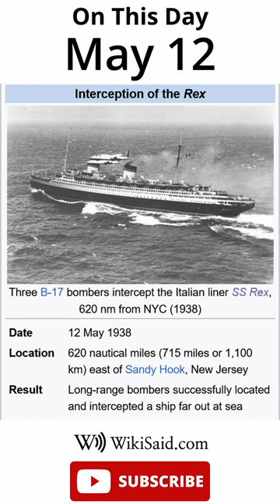On This Day - May 12 - WikiSaid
WikiSaid On This Day for May 12th

"May 12
    1743 – War of the Austrian Succession: Habsburg ruler Maria Theresa was crowned Queen of Bohemia after driving French troops from the territory.
    1938 – During an exercise to demonstrate air power, United States Army Air Corps bomber aircraft intercepted the Italian ocean liner SS Rex (pictured) 620 nautical miles (1,100 km) off the US Atlantic coast.
    1948 – The United Kingdom publicly announced that it was independently developing nuclear weapons, after the US Atomic Energy Act of 1946 ended cooperation on the matter.
    1968 – Vietnam War: The 1st Australian Task Force began the defence of Fire Support Base Coral in the largest unit-level action of the war for the Australian Army.
    1998 – Four students were shot and killed by Indonesian soldiers at Trisakti University in Jakarta, which led to widespread riots and the resignation of President Suharto nine days later.
Thomas Palaiologos (d. 1465)   Otto Frank (b. 1889)   Rami Malek (b. 1981)"